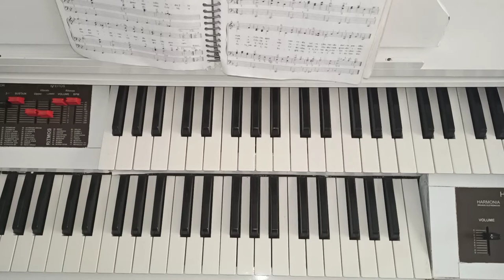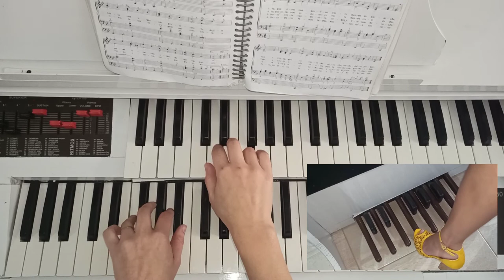COMO TOCAR O HINO 64 DETALHADO BY BIA SANTOS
⭕Amanhã (terça 06/07) sai o vídeo do 431‼️

TIMELINE:

00:00​​​​​​  Introdução

0:34​​​ ✋🏻 direita a 69bpm

1:22 ✋🏻 esquerda a 69bpm

2:08 ✋🏻 ✋🏻 juntas a 69bpm

2:51 pedaleira a 96bpm

3:36 ✋🏻✋🏻 juntas e pedal a 69bpm

4:18 Avisos e despedida

​Esse vídeo faz parte do novo quadro do canal que se chama Métodos novos ccb.

IMPORTANTE!
 Os dias de vídeos serão quarta e sexta-feira às 19h.

Ficarão salvos na playlist "MÉTODOS NOVOS CCB"  para ficar mais organizado.

INSTAGRAM: Aqui você encontra receitas, ideias de pratos veganos ACESSÍVEIS, receitas econômicas, dia a dia, pets e muito mais...

​FACEBOOK: avisos de vídeos novos, vídeos curtos e outros.

Eu sou a Bia, professora de música há 8 anos e meu objetivo aqui é trazer vídeos com os estudos e exercícios exigidos pelo programa mínimo obrigatório da ccb, para ser organista.
Se gostarem, fiquem comigo.  ;)